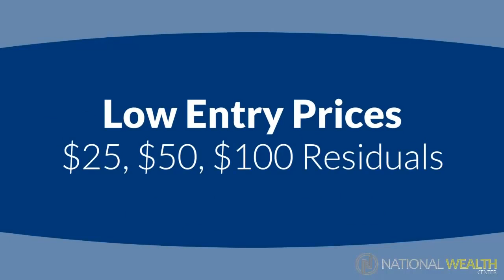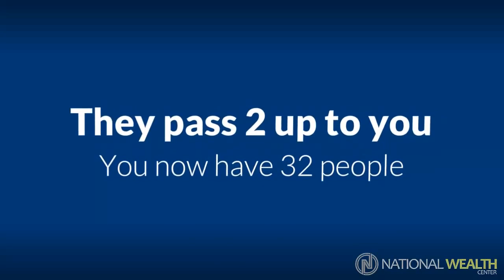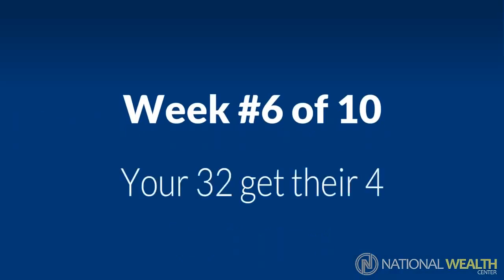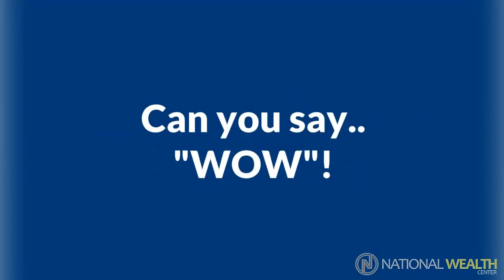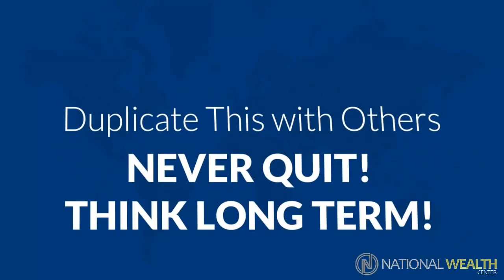Voiceover 2 no music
10 week Retirement Plan